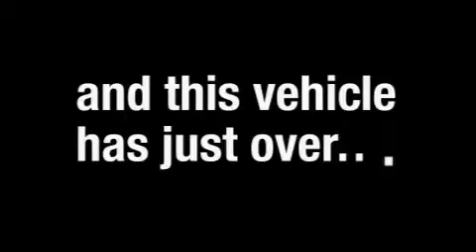Pre-Owned 2008 Mercury Mariner Miamisburg OH 45342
Interstate Ford
 125 Alexandersville Rd.

 Year: 2008
 Make: Mercury
 Model: Mariner
 Engine: Gas V6 3.0L/183
 Trans.: Automatic
 Exterior: Vivid Red Metallic
 Miles: 47,486
 Interior: Tan Cloth